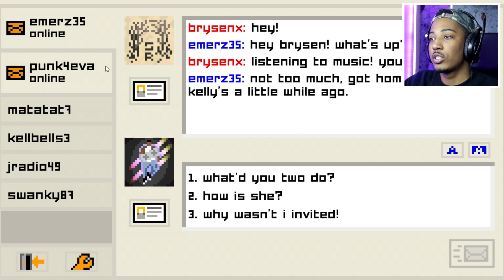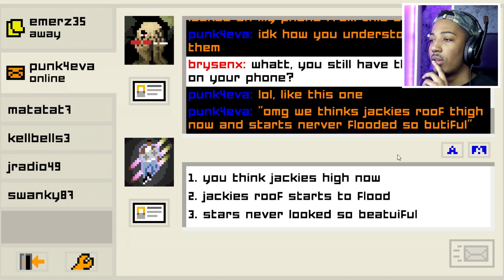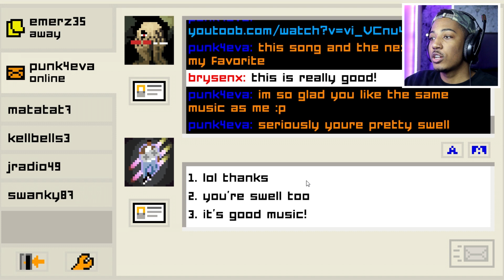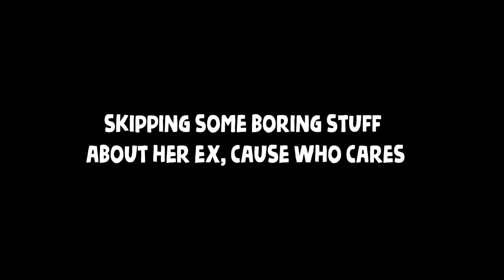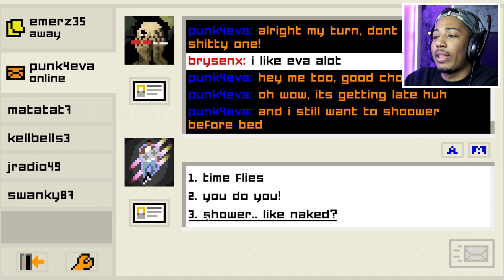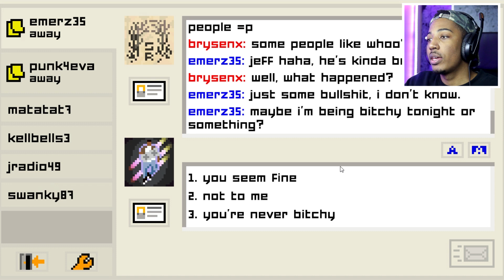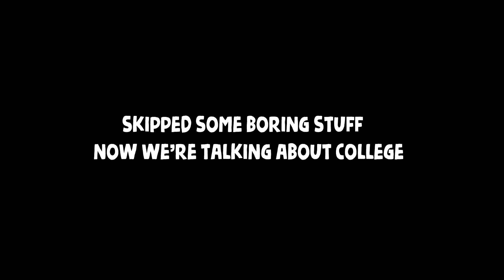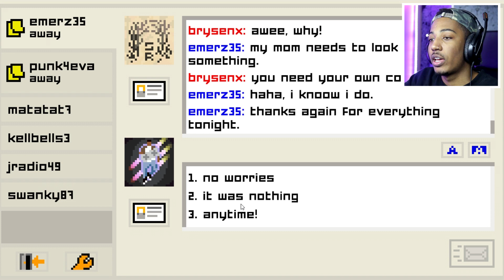I MIGHT GET THE GOOD ENDING!! | Emily is Away Too (Chapter 2)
I think i'm on the right track for that good ending! If you enjoyed this video of Emily is away too then lemme know!